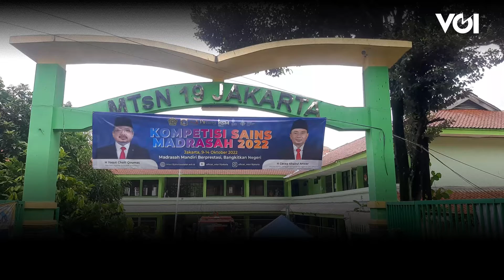Kondisi Terkini Pasca Tembok Roboh di MTsN 19 Jakarta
Beginilah kondisi pasca peristiwa tembok roboh di sekolah MTsN 19 Jakarta, Jumat (7/10).Akibat peristiwa itu tiga pelajar MTsN tewas di lokasi.Terlihat puluhan petugas gabungan terdiri dari PPSU, Satpol PP, Sudin SDA dan Damkar berada di lokasi.Merekan melakukan pembersihan sekaligus mengevakuasi benda-benda yang mengalami kerusakan akibat banjir luapan Kali Krukut.